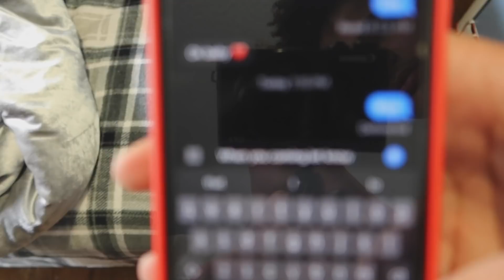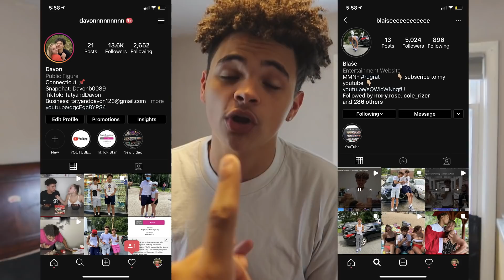HICKEY PRANK ON MY GIRLFRIEND !! (SHE BROKE UP WITH ME) w/DNEK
INSTAGRAM’S
-Davonnnnnnnnn
-Tatyanamarie_

SNAPCHAT’S
-Davonb0089
-Tatyana.marie13

-TatyandDavon